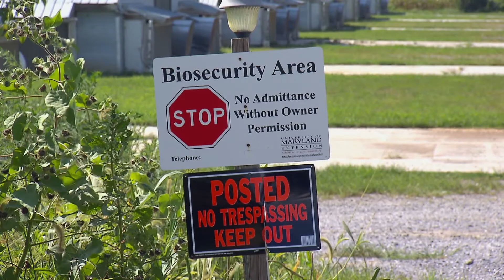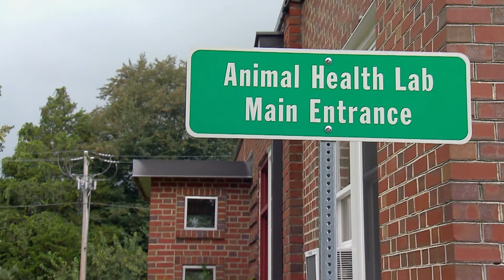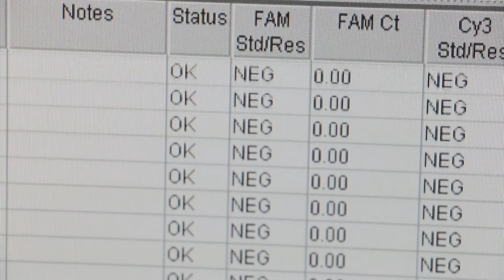Protecting Poultry Farms from Bird Flu | Maryland Farm & Harvest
Before 2020, few people spent time talking about virus testing, contact tracing, and quarantines.  But Maryland poultry farmers have long been familiar with these, as they work hard to protect their flocks from the dangerous disease known as Avian Influenza.  At Relief Farm in Centreville, farmer Andrew McLean has a flock of 180,000 birds.  During our visit we're joined by Dr. David Shapiro of Perdue Farms, who explains the importance of biosecurity on farms and demonstrates how chickens are regularly tested for bird flu.